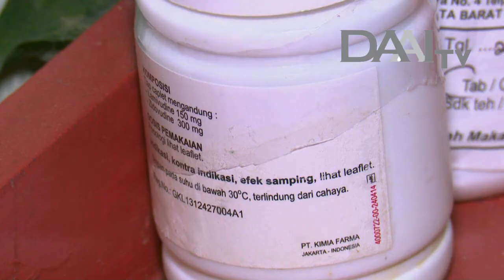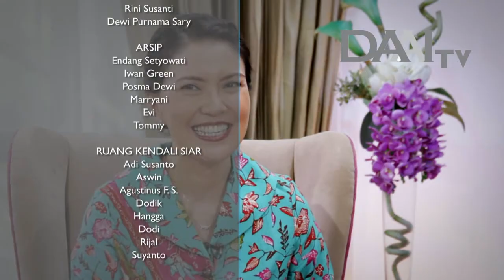Mutiara Indonesia DAAI TV | Rofina Tarigan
Program talkshow yang mengangkat kisah-kisah perempuan Inspiratif Indonesia. Yang membawa perubahan positif bagi masyarakat. Setiap Hari Minggu pada pukul 17.00 WIB. Hanya di DAAI TV.